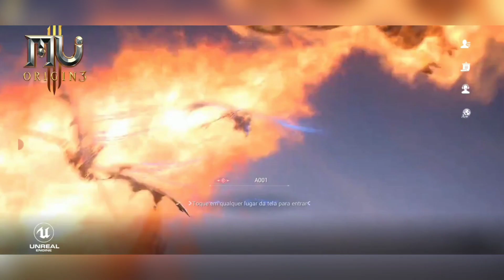MU ORIGIN 3: Gameplay, MMORPG personagens, upgrades, habilidades, montaria e mais - JOGO NOVO GRÁTIS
Neste vídeo mostro um pouco da Gameplay desse jogo novo grátis para celular chamado de muorigin3 um mmorpg bem divertido!